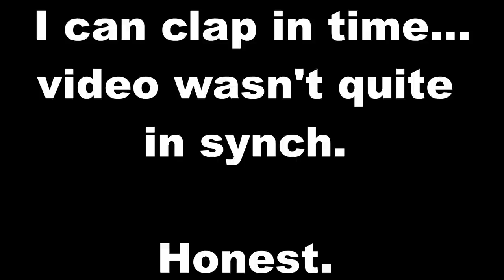Drum Teacher Reaction: ELLIOT HOFFMAN - Car Bomb Live @Euroblast 2019 (All Mordial Tunes)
GEAR!